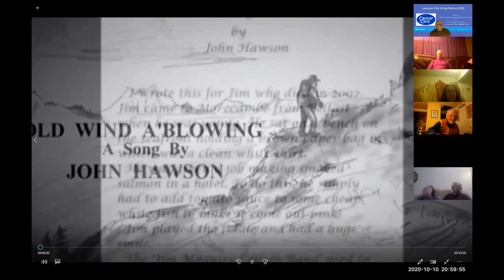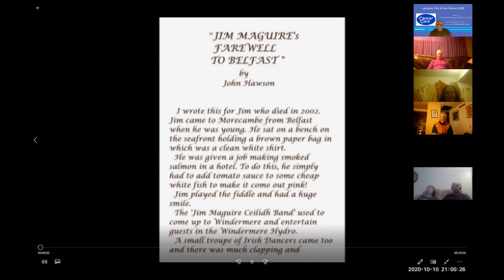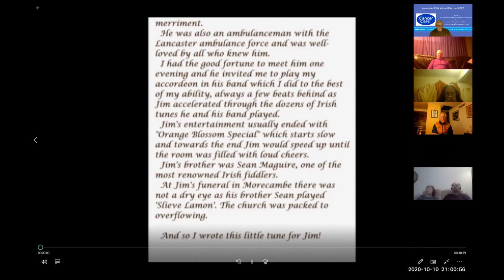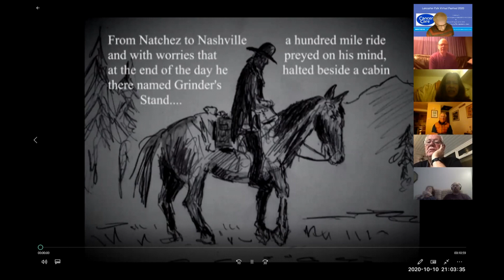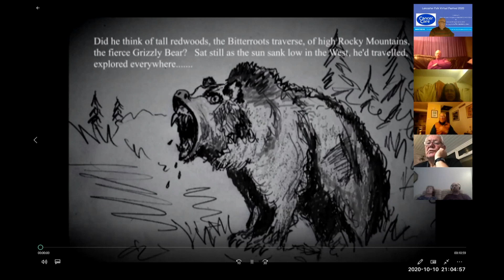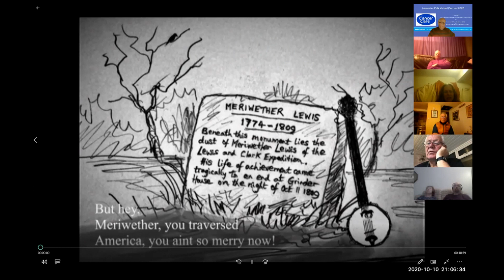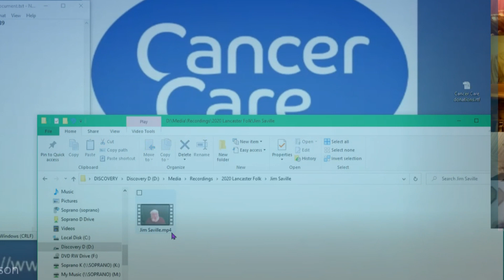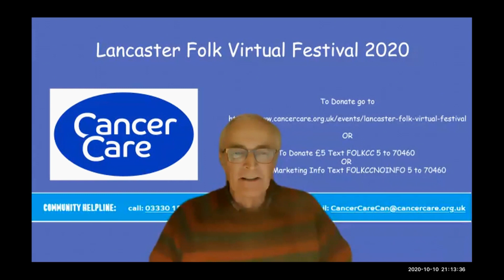Lancaster Folk Virtual Festival (2 of 3)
Edited second session of the Lancaster Folk Festival recorded on Zoom Platform raising funds for Cancer Care